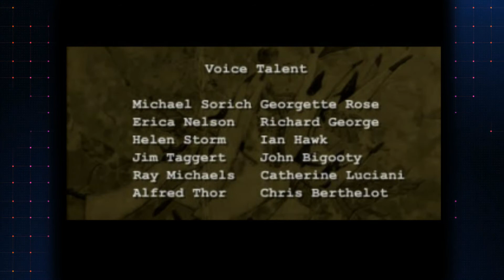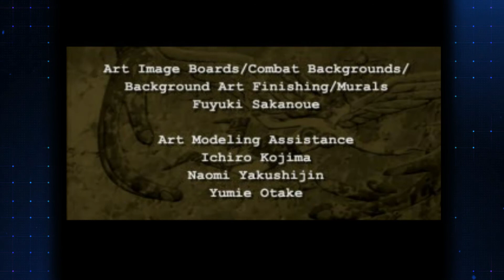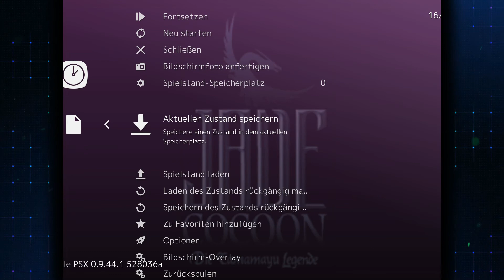Die Rettung der Welt (ENDE) | #14 | Jade Cocoon 1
Livestream ▼

Schnubbi Supporter? ▼